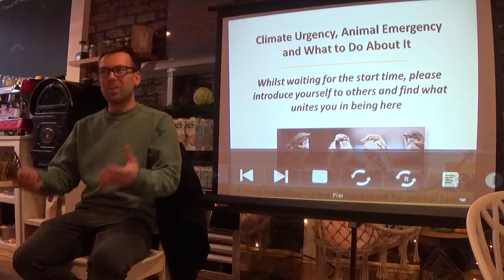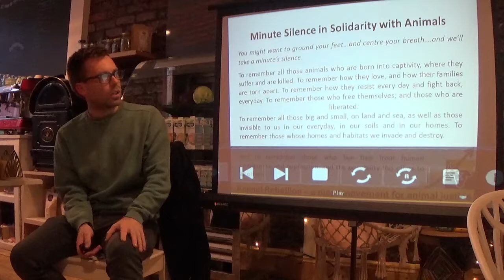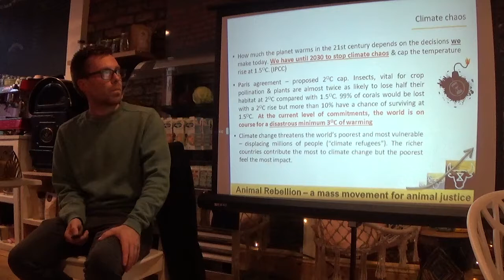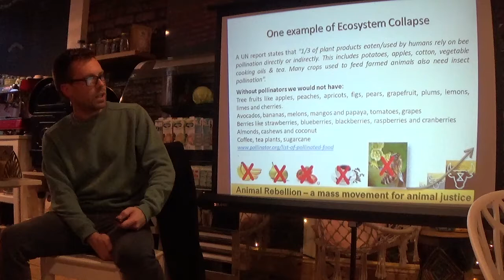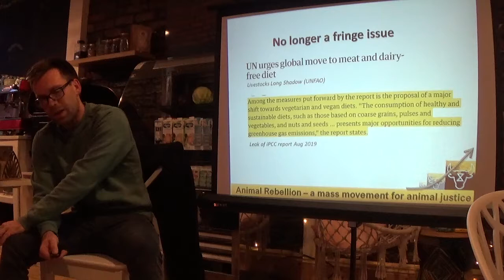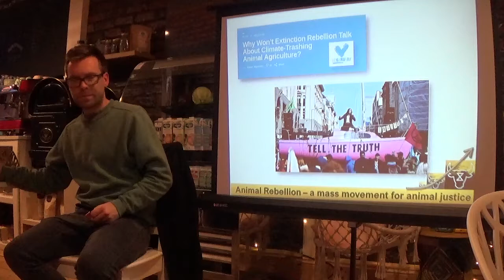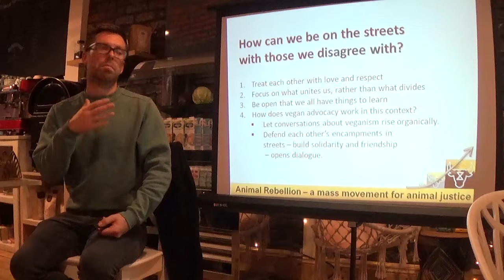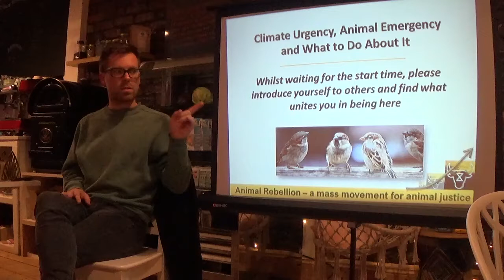Animal Rebellion with Ben Thorne